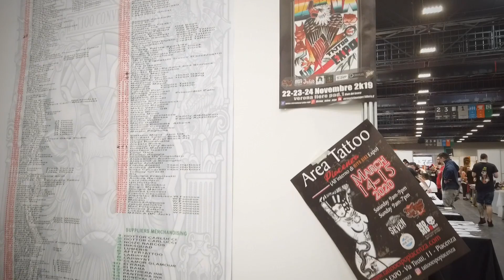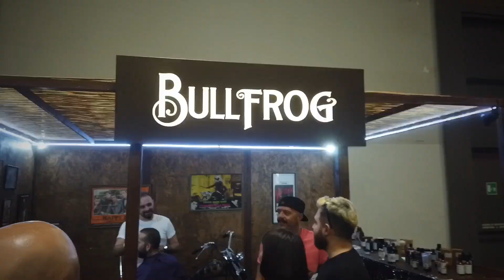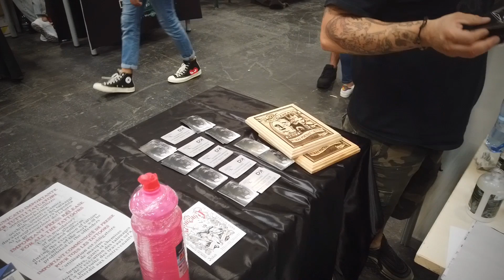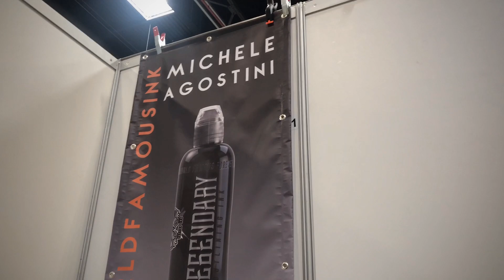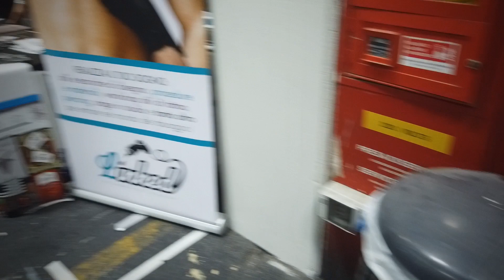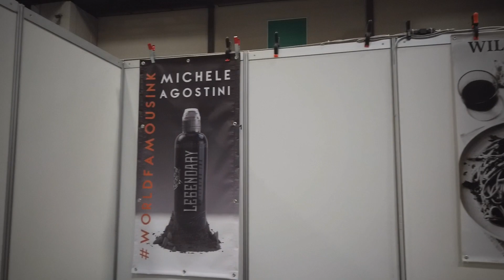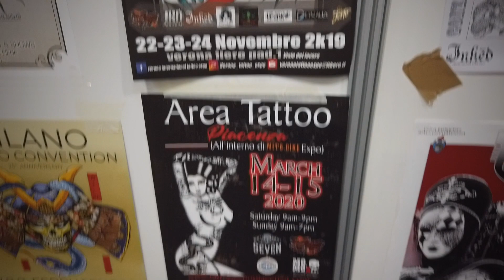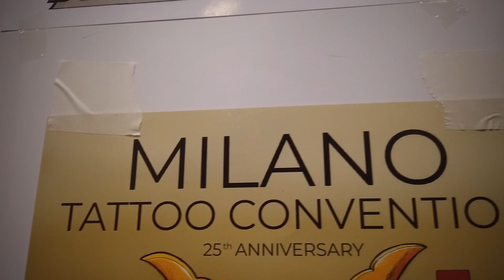I got a Willie Nelson Tattoo ! Driving a Harley in Italy Vlog 2